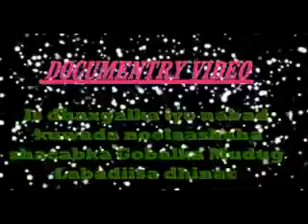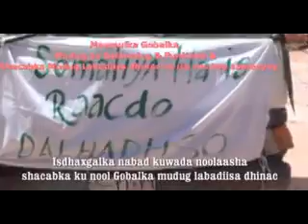New Mudug: is dhaxgal galmudug & puntland ee gobalka Mudug xvid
new Mudug: waxaa isu soo bax sameeyay labada maamul ee kala taliya labada dhinac ee magalada galkacyo taasoo lagu taageeraayay nabada iyo in la isku furo labada dhinac islamarkaana la qaado qadka cagaaran